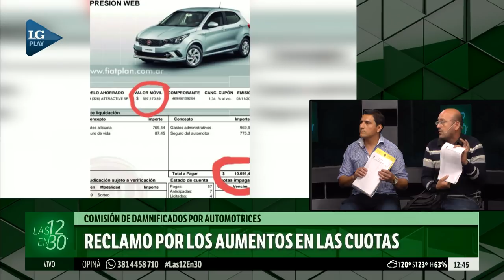Reclaman por los aumentos en las cuotas de la empresa Piazza